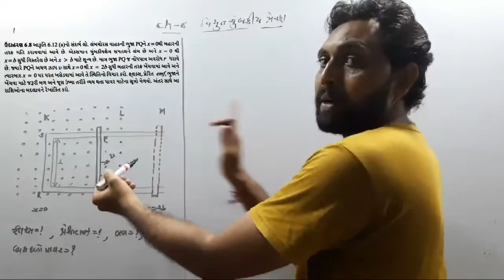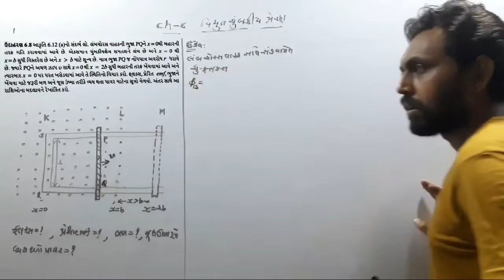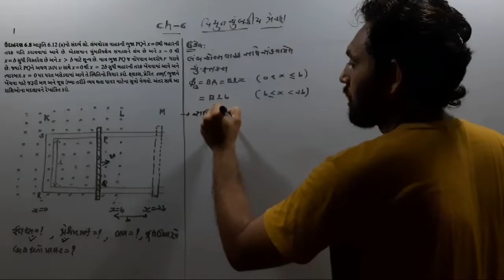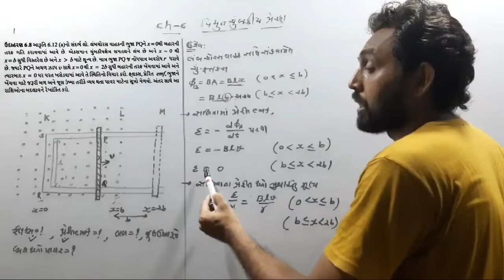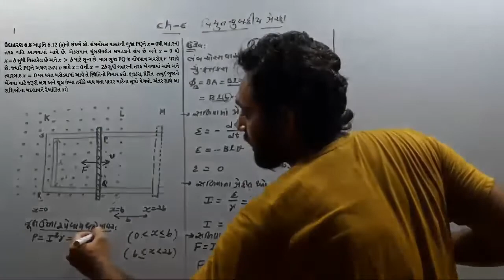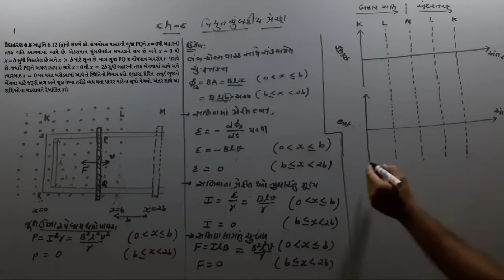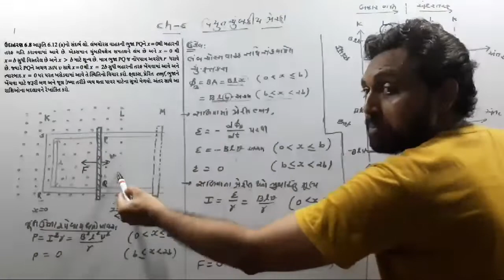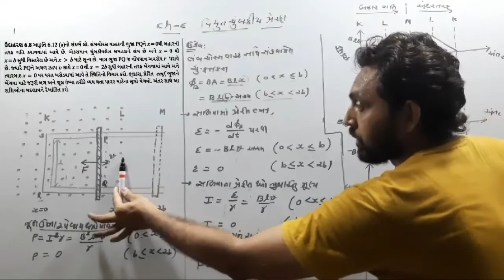ઉદાહરણ 6.8 | CH 6 વિદ્યુતચુંબકીય પ્રેરણ | CLASS 12 PHYSICS NCERT | JEE-NEET | GUJCET | GSEB BOARD